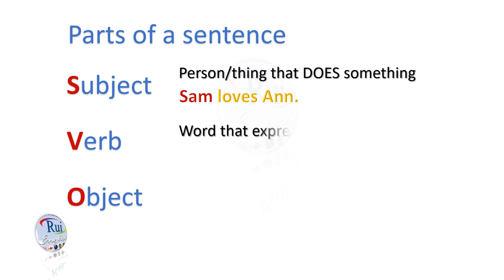Aula de inglês: SVO Structure